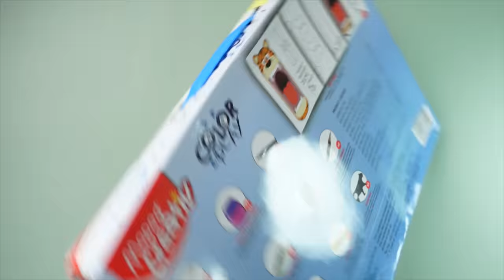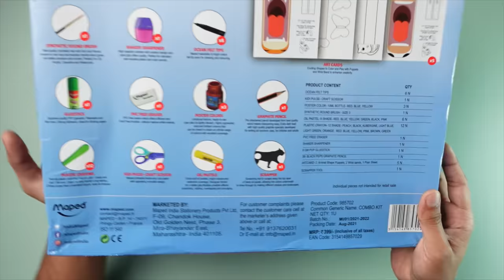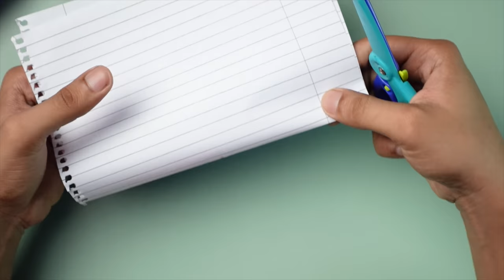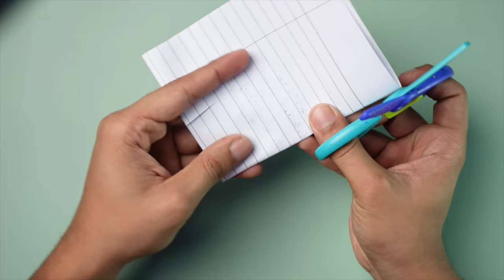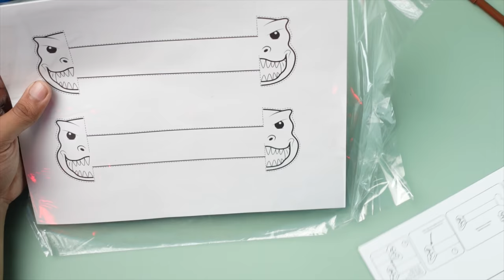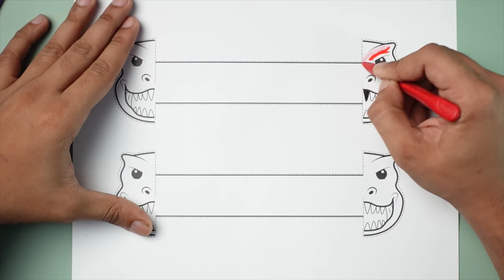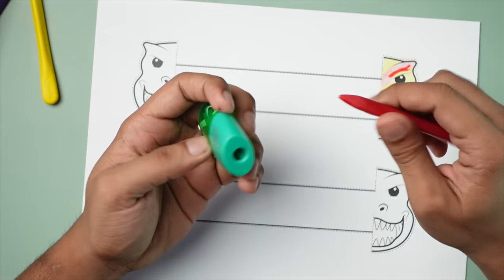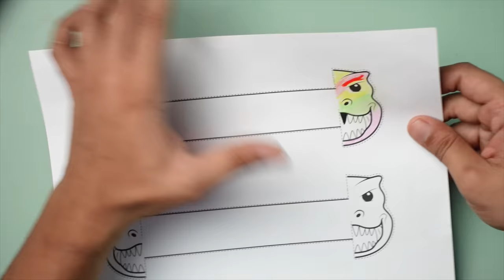Maped ART & FUN KIT 🎨 | Pastels , Poster Colour , Crayons + Child safe & washable Pens .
In this video we have reviewed an amazing kit form Maped , it contains lot of art and craft supplies highly useful for kids and student .

✦What's in the Video                                                                                   0:00
✦Unboxing                                                                                                    0:30
KIDI Pulse Scissors                                                                                      3:30
Ocean felt tips                                                                                               4:39
Pencil & Sharpener                                                                                       6:35
Plastic crayons                                                                                              7:08
Oil Pastels                                                                                                      8:49
Poster Colours                                                                                              10:31

Links to buy the highly discounted pack :